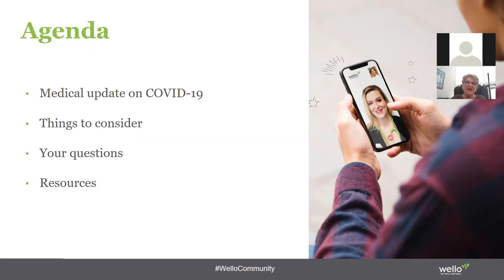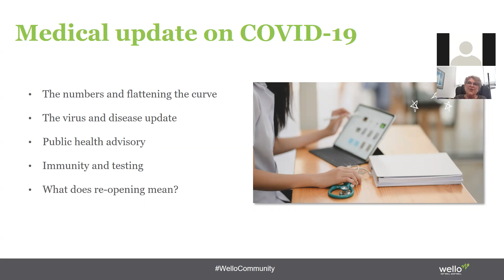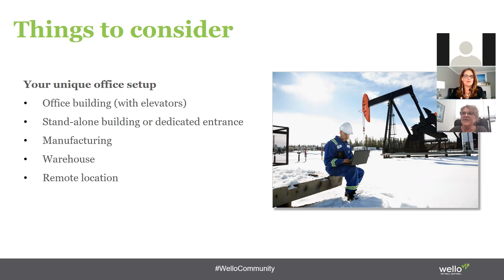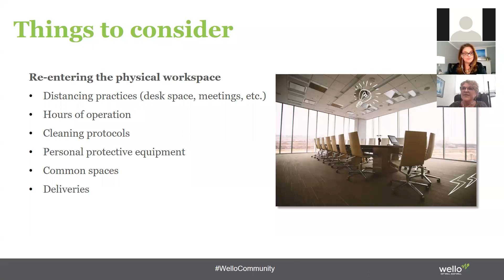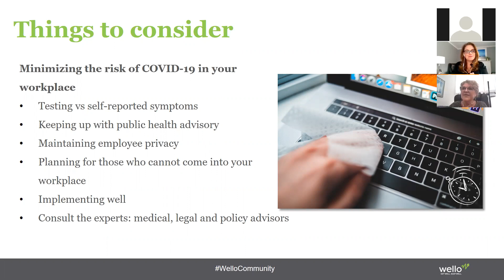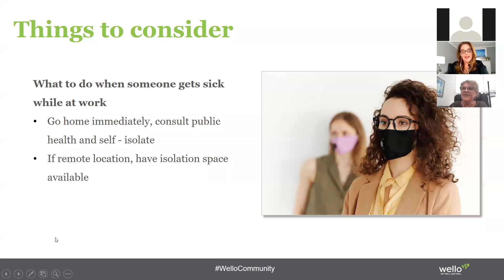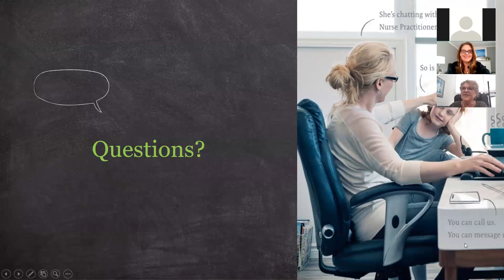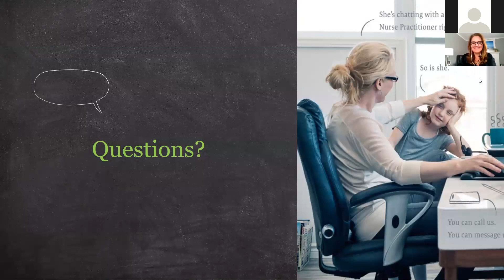Coping with COVID-19: Return to Regular Life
Information and updates COVID-19 pandemic, changes in the rules, and returning to regular life updates.
Join, Wello's National Medical Director, Dr. Wendy Smeltzer, and Chief Operating Officer, Maria Prairie, discuss what's next with COVID-19, loosening of rules, and return to work.

Medical update
Return to work
Return to life

Wello virtual healthcare is personalized healthcare at your fingertips. Our clinicians are here to help you, 24/7, whenever, wherever. Learn how Wello can get your employees well and keep them well today.